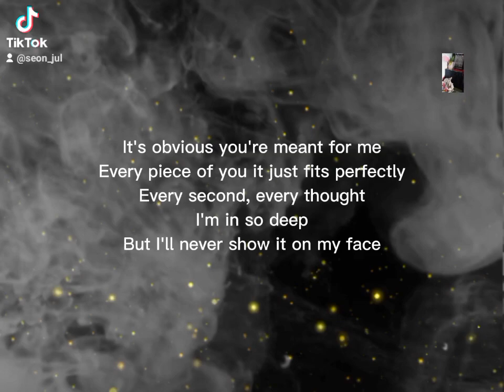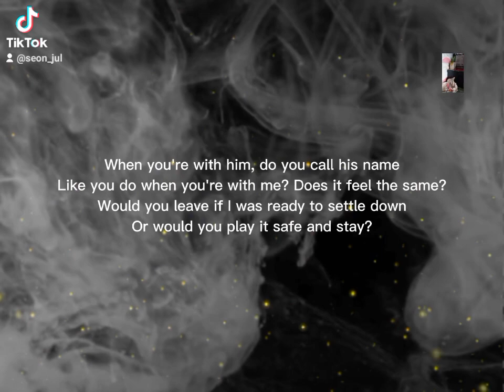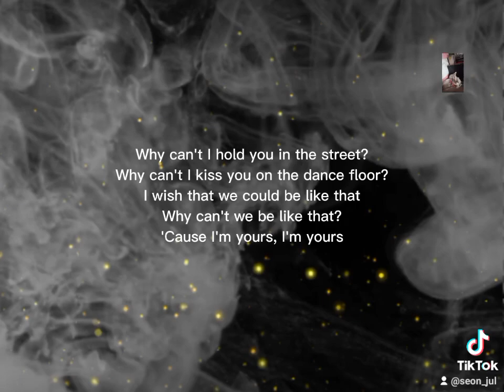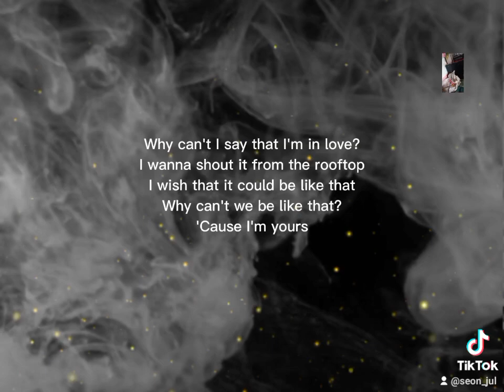[COVER] SECRET LOVE SONG